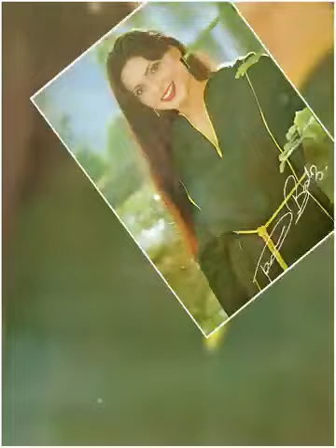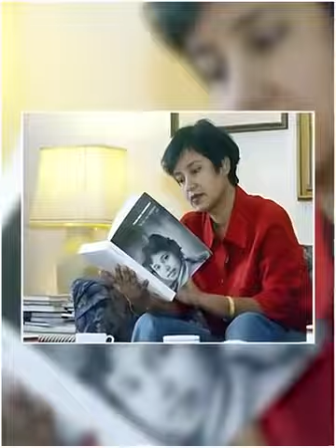इस्लाम धर्म छोड़ने वाले 10 फेमस लोग.....10 Popular Celebs Who left ISLAM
इस्लाम धर्म छोड़ने वाले 10 फेमस लोग 10 Popular Celebs Who left ISLAMWORLD AMAZING FACTS